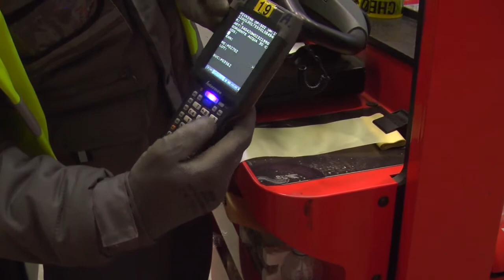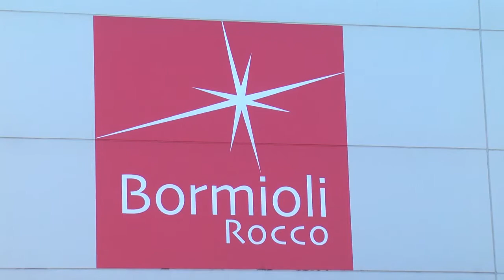BORMIOLI ROCCO | Incas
Gestione magazzino centrale prodotti finiti con Easystor.